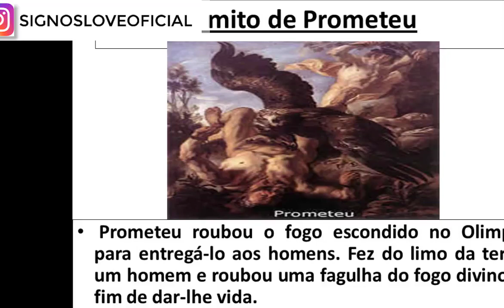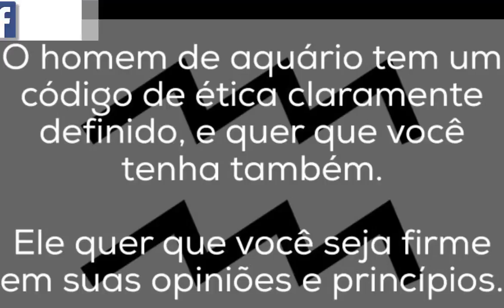Qual é o Deus do Signo de Aquário? O Deus Grego de Aquário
OS DEUSES QUE REGEM OS SIGNOS. Prometeu (transl.: Promēthéus, "antevisão"), na mitologia grega, é um titã (da segunda geração), filho de Jápeto (filho de Urano; um incesto entre Urano e Gaia) e irmão de Atlas, Epimeteu e Menoécio.

Urano é o deus que rege Aquário, tanto o signo quanto a Nova Era. É um deus libertário, libertador, mas muitas vezes também libertino. Na mitologia existe pouca coisa sobre esse deus, mas teve um papel fundamental na saga da criação. ... Urano tinha em sua mente uma visão ideal sobre todos os seus desejos.

Os deuses gregos no horóscopo.  Os Deuses Regentes Cada Signo

Descubra qual dos deuses gregos rege o seu signo Cada signo é regido por um Deus diferente e, as características destes deuses

Os signos na mitologia grega. As personalidades de cada deus grego combinam com determinado signo do zodíaco.

Conheça os deuses mitológicos e saiba o que eles tem de semelhante com os signos do zodíaco. Veja o deus mitológico mais parecido com o seu signo.

A relação entre os signos e os deuses da mitologia.  Ou seja, cada deus interfere em um signo que é por ele representado.

Áries - Ares
Touro - Afrodite
Gêmeos - Hermes
Câncer - Deméter
Leão - Apolo
Virgem - Hera
Libra - Atena
Escorpião - Hades
Sagitário - Zeus
Capricórnio - Cronos
Aquário - Ártemis
Peixes - Poseidon

➡ Rumo aos ✔
50 Mil Inscritos🤞🙌🙏

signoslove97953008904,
deusa grega de cada signo,
deus nordico de cada signo,
deusas gregas de cada signo,
deus egipcio de cada signo,
qual o signo mais proximo de deus,
planeta de cada signo,
deusas de cada signo,
deus do signo de peixes,
Quais são os deuses de cada signo,
Qual é a deusa de cada signo,
Quem é o deus grego mais poderoso,
Qual é o signo mais forte,
Qual é o Deus do signo de Áries,
Qual é o Deus do signo de touro,
Qual é o Deus do signo de gemeos,
Qual é o Deus do signo de cancer,
Qual é o Deus do signo de leão,
Qual é o Deus do signo de virgem,
Qual é o Deus do signo de libra,
Qual é o Deus do signo de escorpião,
Qual é o Deus do signo de sagitario,
Qual é o Deus do signo de capricornio,
Qual é o Deus do signo de aquario,
Qual é o Deus do signo de peixes,